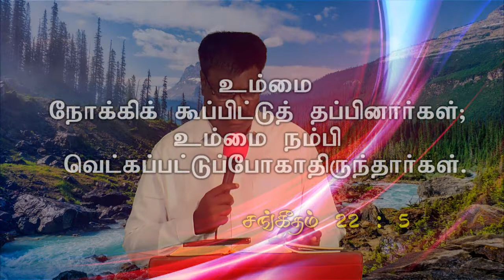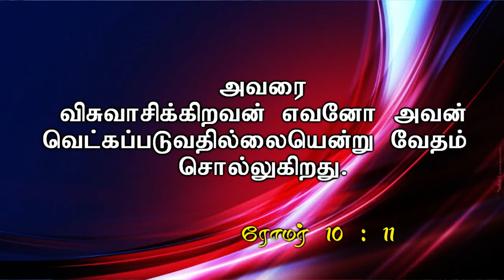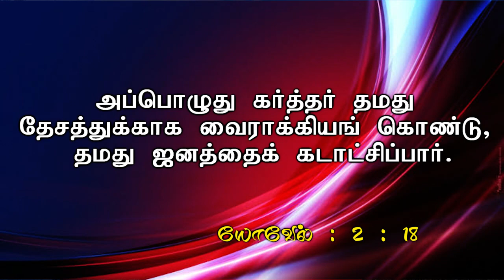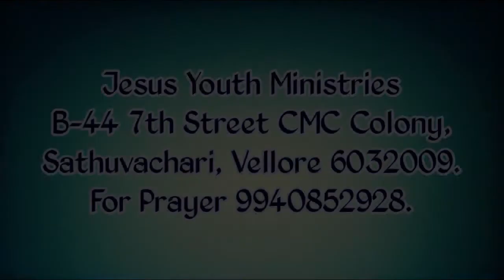Jym || Daily Devotion " New Day New Hope" || Bro.D. Andrews Wesley. 06 Aug 2021.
For Contact
Jesus Youth Ministries
Vellore 632009.